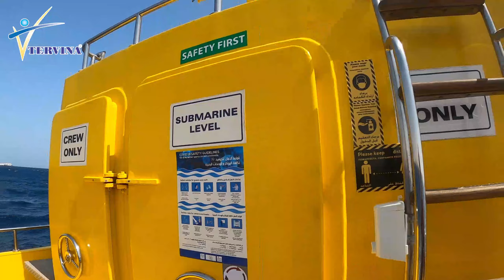Tervina - Hurghada Trip 2021